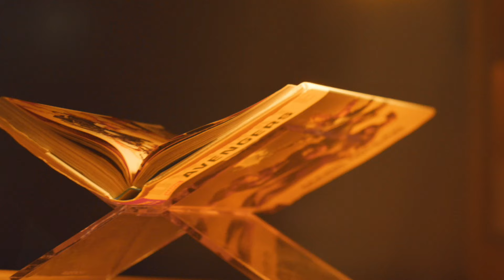Soundtracks with Jon Acuff | Exclusive Clip | RightNow Media @ Work 2021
Many of us overthink, questioning our decisions to the point that we never do anything at all. If we do make a decision, our thoughts paralyze us with the fear of “what ifs” and self-doubt.

It’s time to get rid of those old negative soundtracks and replace them with true, helpful, and kind soundtracks that lead to meaningful action. Revolutionize the way you think in this six-session series with bestselling author Jon Acuff.

RightNow Media @ Work is a resource to help Christian business leaders live out their faith at work, develop leaders, and care for their team relationally, emotionally, mentally and spiritually. Simply put, we believe in work as worship.